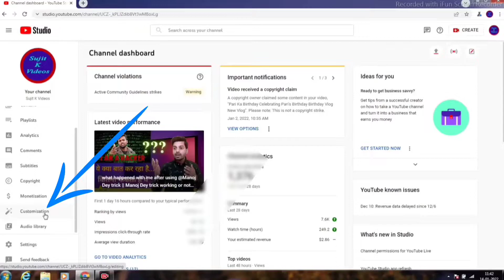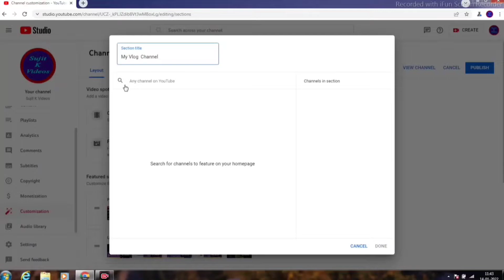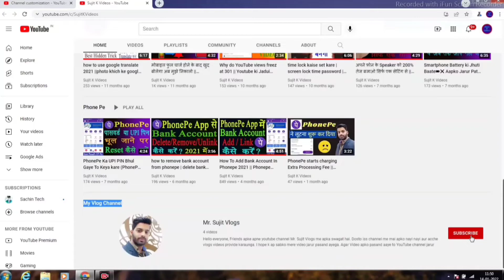How to add another channel in your primary channel || How to Add Second Channel on Main Channel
hey guys in this video i will be showing how to add your secondary channel in your primary channel's home page so plz like & share this video, topic in hindi apne channel me dosre channel ko add kaise Karen.

phale youtube channel me dusra youtube channel kaise add kare
how to add another channel
another channel kaise add kare
how to add second youtube channel in mobile
how to add another channel on main channel
Add Second Channel on Main Channel